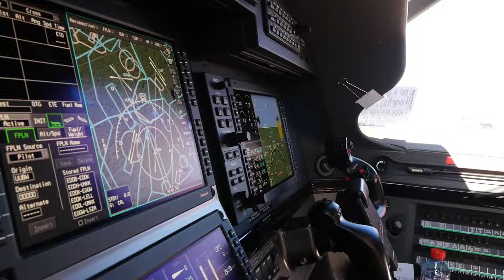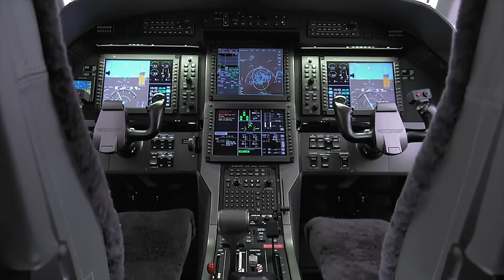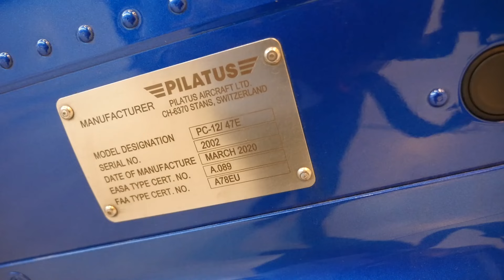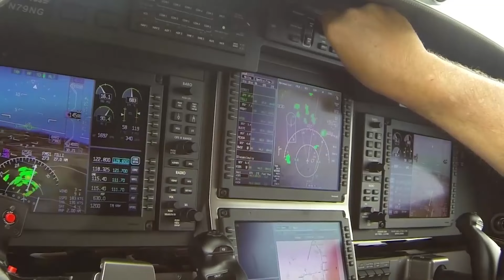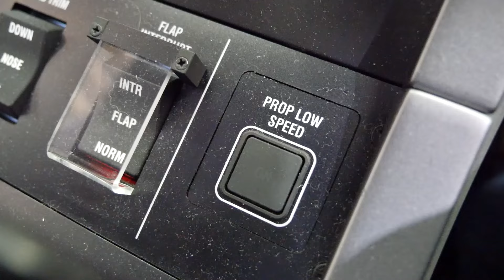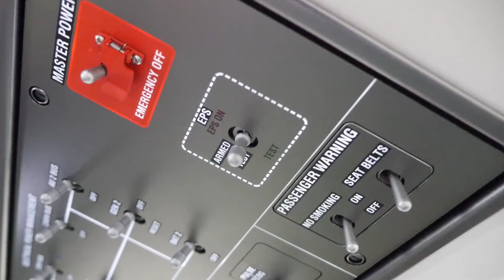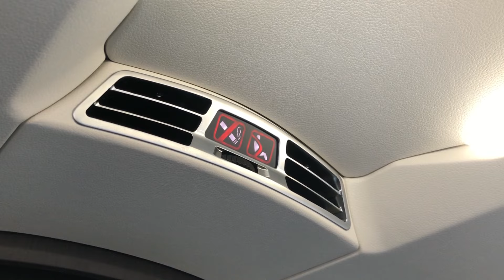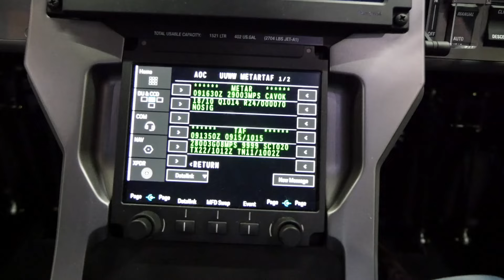PC-12 NGX | Нет предела совершенству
Pilatus PC-12 NGX - новое поколение однодвигательных турбовинтовых самолетов PC-12, уже 25 лет лидирующих в своей нише воздушных птиц. Развитие технологий, конкуренция и стремление сохранить лидерство привели к созданию, фактически, третьего поколения PC-12.
Не смотря на то, что внешне PC-12 NGX, практически, неотличим от предшественников поколения NG, он получил ряд серьезных улучшений, касающихся как силовой установки и бортового оборудования, так и уровня комфорта в салоне и дизайна интерьеров. Давайте познакомимся с этим новейшим самолетом поближе.

Добро пожаловать на борт!